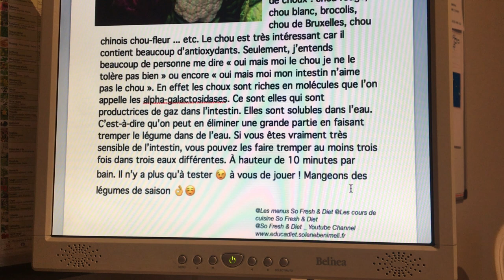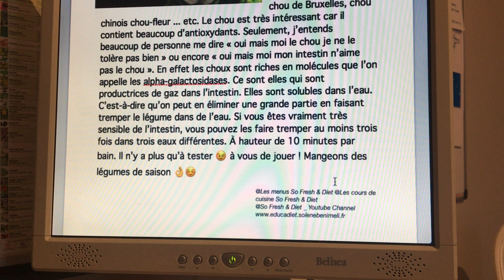Comment rendre le chou digeste ? Une astuce de Solène Benimeli, diététicienne-nutritionniste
👉🏼 Playlist ‘Articles nutrition et astuces minceur : Comment rendre le chou digeste ?

🍑 C’est la saison de l’hier et les choux reviennent souvent dans votre assiette mais vous le digérez très mal derrière ? 🍑

🍑 Dans cette vidéo, je vous partage mon article que j’ai réalisé concernant les choux afin de découvrir une astuce pour bien les digérer après chaque repas.

🥦 Les choux tels que le chou rouge, chou blanc, brocolis, chou de Bruxelles, chou-fleur, etc. sont riches en alpha-galactosidases qui sont responsables des gaz dans l’intestin.
Néanmoins, ces molécules sont solubles dans l’eau ! Ainsi, si nous trompons les choux dans de l’eau, nous en éliminerons une grande partie et faciliterons la digestion. ☺

🍑 Pour les plus sensible de l’intestin, je vous conseille de les tremper au moins trois fois dans trois eaux différentes pendant 10 minutes par trempage.

🍑 Vous avez testé et avez senti une différence ? 🍑

🍑 Dans la prochaine vidéo, découvrez une recette de bûche de Noël allégée pour mincir avec plaisir même pendant les fêtes 🍑